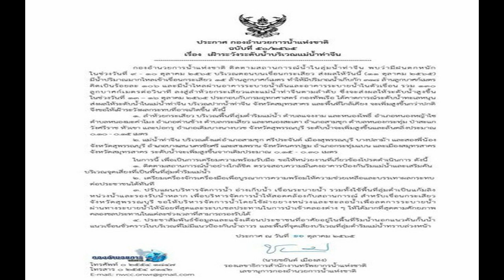สรุปผล ศึกชิงแชมป์โลก รอบ 8 ทีม 'บราซิล' แซงชนะ 'ญี่ปุ่น' ระทึกใจ เผยคู่บิ๊กแมตช์รอบรอง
สรุปผลการแข่งขัน ศึกชิงแชมป์โลก รอบ 8 ทีม ‘บราซิล’ แซงชนะ ‘ญี่ปุ่น’ ระทึกใจ ‘สหรัฐ’ ชนะสบาย เผย 2 คู่บิ๊กแมตช์รอบรองชนะเลิศ
ผลการแข่งขัน วอลเลย์บอลหญิงชิงแชมป์โลก 2022 รายการ “เอฟไอวีบี วูเมนส์ เวิลด์ แชมเปียนส์ชิพ 2022” รอบ 8 ทีมสุดท้าย
ทีมชาติอิตาลี ชนะ ทีมชาติจีน 3-1 เซต 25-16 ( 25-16, 25-22, 13-25 และ 25-17)
ทีมชาติบราซิล ชนะ ทีมชาติญี่ปุ่น 3-2 เซต (18-25, 18-25, 25-22, 27-25 และ 15-13)
ทีมชาติเซอร์เบีย ชนะ ทีมชาติโปแลนด์ 3-2 เซต ( 21–25, 25–21, 25–19, 24–26 และ 16–14 )
ทีมชาติสหรัฐฯ ชนะ ทีมชาติตุรกี 3-0 เซต (25-22, 25-15 และ 25-20)
สำหรับรอบรองชนะเลิศ จะเป็นการพบกันระหว่าง ทีมชาติอิตาลี พบกับ ทีมชาติบราซิล อีกคู่เป็นการพบกันระหว่าง ทีมชาติเซอร์เบีย พบกับ ทีมชาติสหรัฐฯ